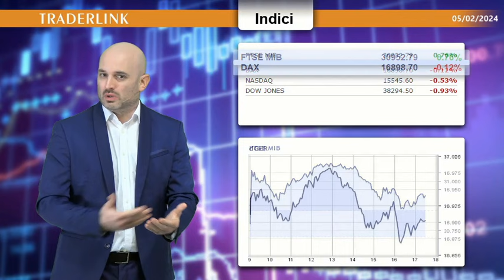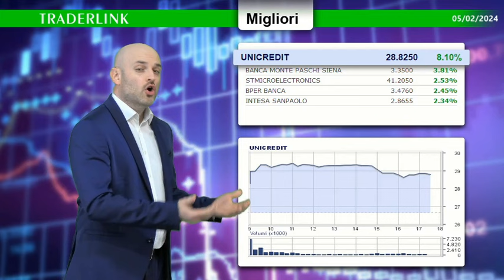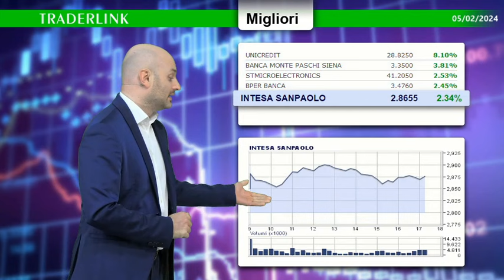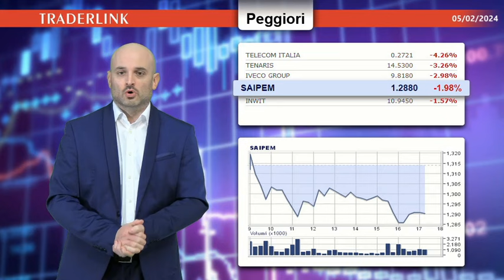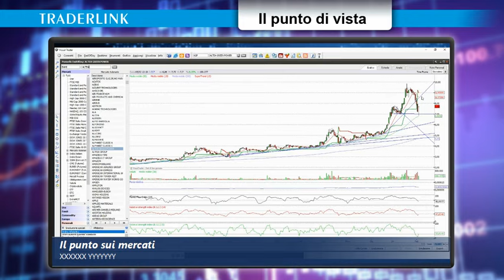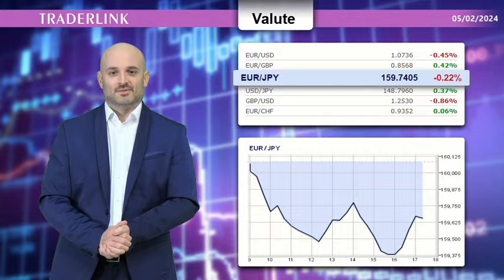📈 Pietro Origlia: Piazza Affari si spinge oltre la soglia dei 31.000 punti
📊🌐 Varietà di tendenze e risultati sui listini Europei guidati da indici PMI e trimestrali.

💰🏦 Prosegue la buona intonazione sui bancari, la vetta del Ftse Mib vede brillare Unicredit